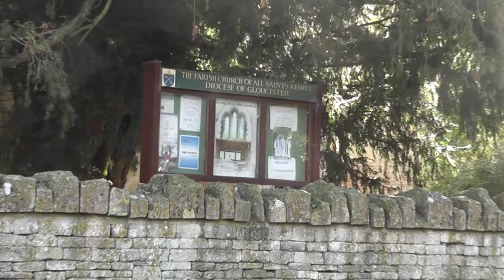Kemble Scenes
A few video clips from around Kemble, Gloucestershire, UK